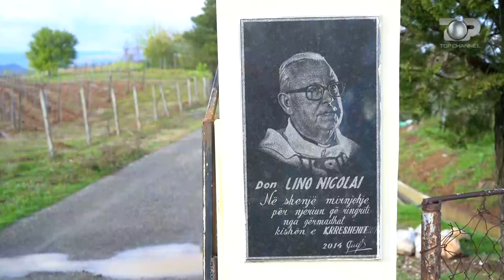Fshatrat e Mirditës një vepër arti, të bekuar njerëzit e trojet e saj – Fshatrat e Shqipërisë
Kur mendon se fare pranë kryeqytetit, shtrihen fshatra me kaq potencial si Kodër-Rrëshen dhe Tenë, ku ti mund të njohësh një faqe tjetër historie, kulture dhe tradite e cila nuk mungon në këtë copë magjike të Shqipërisë...ndjehesh mirë. Ilnisa Agolli, na rrëfen një udhë sot plot me energji pozitive në bukuritë e këtij vendi që i ngjason gjithëherë e më shumë një vepre arti nga dora e Zotit.